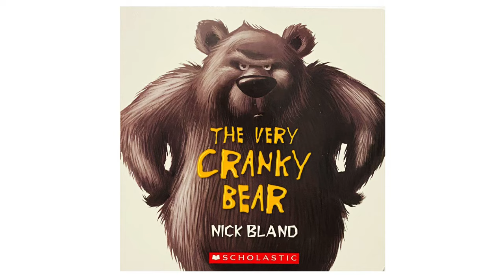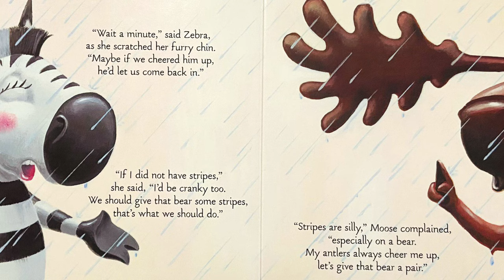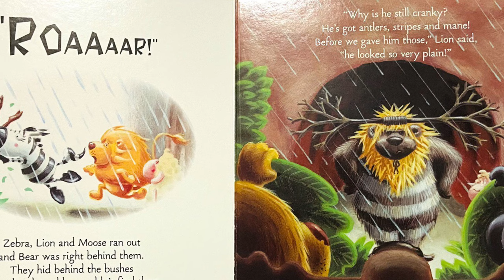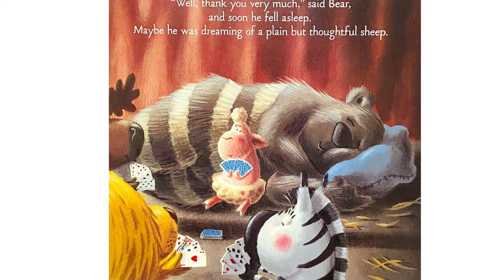The Very Cranky Bear - Read Aloud Books for Toddlers, Kids and Children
This is one of our favourite books! We've had this book for years and it remains a favourite!  "The Very Cranky Bear" is a fun read with a wonderful lesson!

We love reading books and we love sharing our favourite books with you! The text and illustrations are not owned by me.  If you like the story, please support the author by purchasing a copy of this book! Nothing compares to reading the book yourself and looking at the illustrations and turning the pages! Being able to read it at your own pace and over and over again!